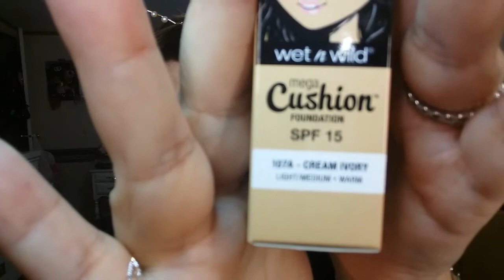Wet n Wild Mega Cushion/Base De Maquillaje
⬇️⬇️PRODUCTOS UTILIZADOS ⬇️⬇️

•Serum para el rostro - Physicians Formula - 24 karats
•Crema hidratante - Skin Nutritions
•Prebase - Baby Skin de Maybelline
•Base de maquillaje - Wet n Wild Mega Cushion tono 107A Cream Ivory
•Polvo iluminador - Winky Lux TONO Light
•Polvo para el rostro - Hello Flawless de Benefit
•Contorno - Wet n Wild Mega Cushion CAFÉ AU SLAY
•Rubor - Too Faced TONO Funfetti
•Iluminador - Wet n Wild WHO’S THAT PEARL
•Cejas - Nyx Micro Brow Pencil
•Mascara De Pestañas - Wet n Wild MegaLenght Waterproof
•Línea De Agua - Milani Shadow Eyes 03 Champange Toast
•Iluminador Para El Lagrimal - Lápiz Jumbo De Ebay (ya se le borró el nombre)
•Paleta De Sombras - Too Faced Funfetti (fue edición limitada)
•Sombra En Crema - Elf color Rosa
•Pestañas postizas - Ebay
•Labiales - Avon Ideal Lilac y Nyx 629 Power
•Fijador De Maquillaje (no utilize porque ya era noche lol)